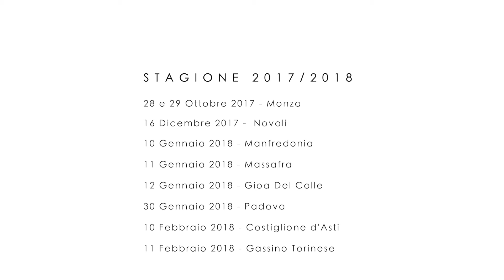io non sono un gabbiano teaser 1920x1080